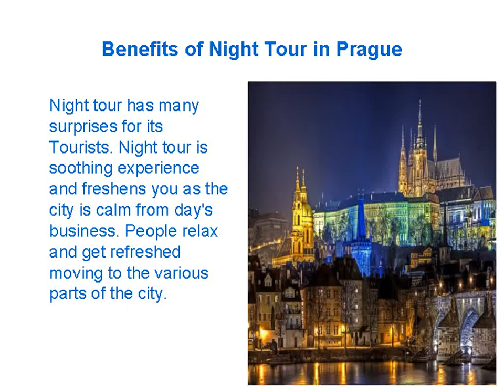Visit Prague During Night for a Romantic Tour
Night Tour on Segway gives you a wonderful tourof Prague city.